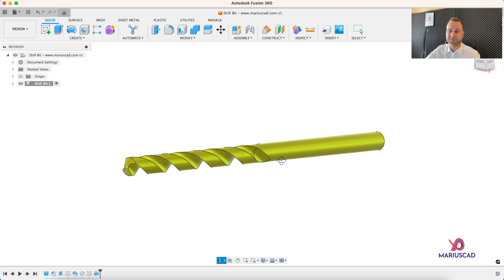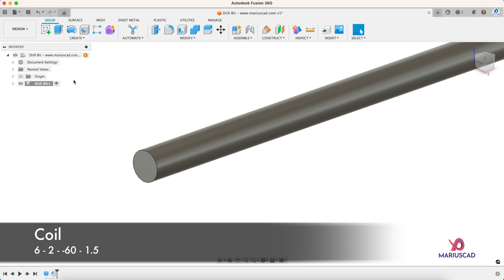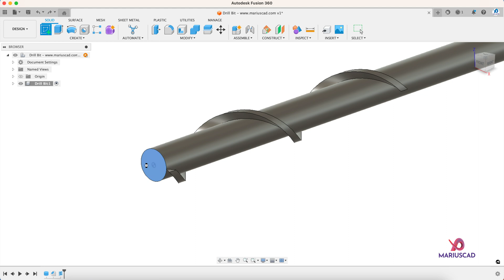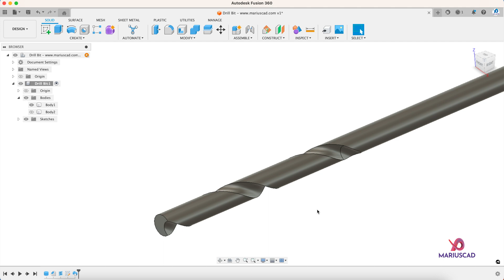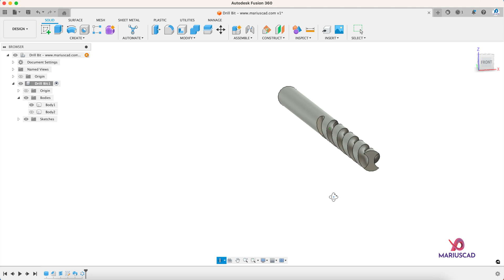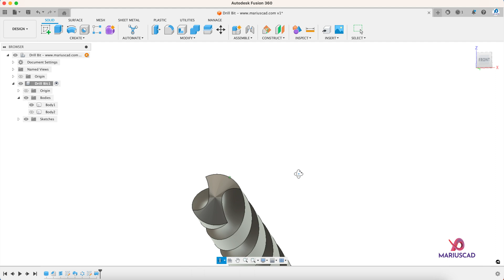Fusion 360 | Moldeling a 3D Drill Bit | Quick and Simple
Welcome to MariusCAD!

I am Marius Păduraru.
The series of tutorials in Autodesk Fusion 360 with objects from our daily lives continues with a new tutorial. This tutorial contains step-by-step information on how to model a 3D drill bit and how to add materials.

⏱️⏱️TIMECODES⏱️⏱️
0:00 - Introduction
0:26 - Drill Bit Modeling
5:10 - Adding Materials

If you have more questions, write in the comments below!